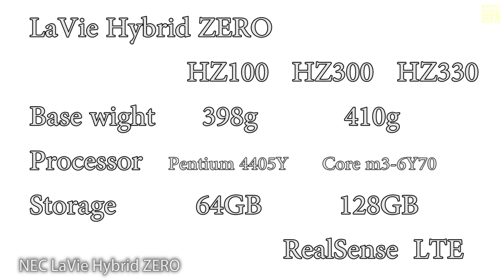NEC LaVie Hybrid ZERO 398gからの超軽量PC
NECの軽量ノートパソコンシリーズLaVie Hybrid ZEROの最新モデル。
11.6型液晶を採用したデタッチャブル型2-in-1製品。

今回の新製品はベース部分が398g、キーボード込みでも585gとなります。
バッテリー駆動時間が約2倍となるバッテリー内蔵キーボード込みの場合でも798gの超軽量仕様です。